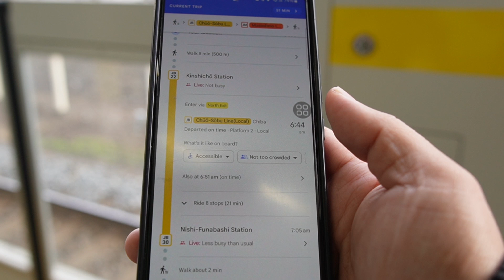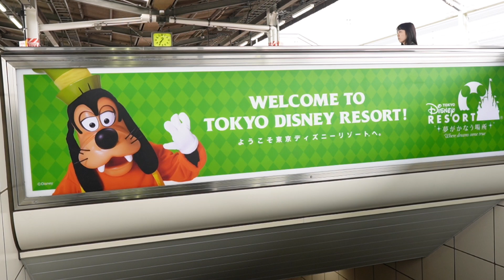TOKYO DAY 4: PART 1 | Papa's Birthday CELEBRATION at TOKYO DISNEYLAND! 🎉✨🏰 | Payumo Vibes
It's a very special day in Tokyo – it's PAPA'S BIRTHDAY!! 🥳🎂 And what better way to celebrate than with a magical trip to TOKYO DISNEYLAND?! 🎉🏰 We hopped on a train 🚂, tickets in hand (we bought them online!), and headed straight for the happiest place on Earth! 🌎

First up, we took a nostalgic ride on "it's a small world" – a childhood favorite for Celine! 💖 Then, Noah's face lit up during the "Coco Remember Me" show in Japan – it was pure magic! ✨ We also enjoyed the enchanting "Snow White's Adventures" and took flight on the "Peter Pan's Flight" ride. 🧚‍♂️

For lunch, we fueled up with delicious pizza 🍕 and enjoyed each other's company. This is truly a memorable family experience we'll cherish forever! 🎉